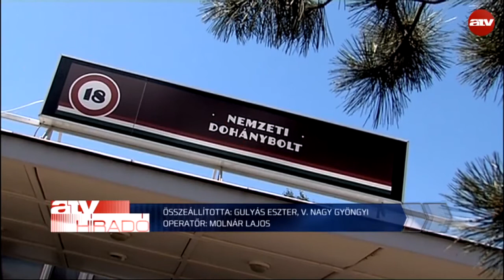Vékony László biztos volt benne, hogy nyer a magyar állam ellen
Pert nyert egy volt trafikos a magyar állam ellen Strasbourgban. Az Emberi Jogok Európai Bírósága szerint a dohánykiskereskedelmi szerződés a férfi megélhetését biztosította. Ennek egyszerű elvétele az ő magántulajdonához fűződő jogait sérti. Vékony László egykori trafikos Híradónknak azt mondta: védhetetlen volt a pályázat, amely a hozzá nem értés magasiskolájáról tanúskodott. Biztos volt benne, hogy nyer. A nemzetgazdasági miniszter pedig azt közölte, hogy ki fogják fizetni a 15 ezer eurós kártérítést, azaz a közel 5 millió forintot.